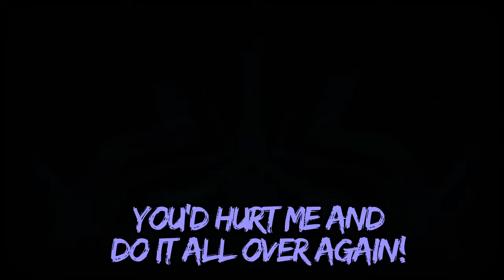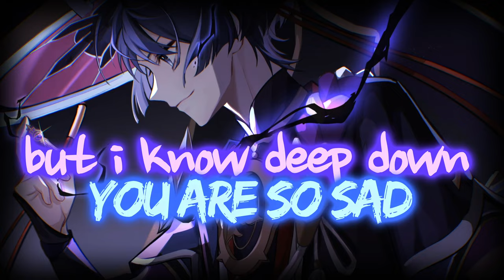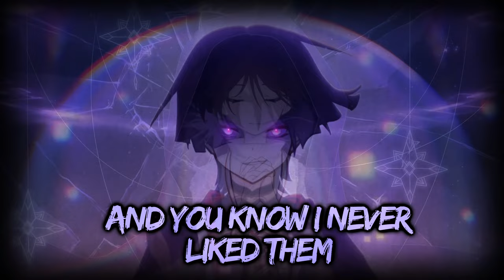Nightcore - Unforgivable (Jim Yosef & Shiah Maisel)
It was really fun to make this video! I added some NMV elements, hopefully y'all like this!! :D

✧ SONG INFORMATION ✧
Artists ‣ Jim Yosef, Shiah Maisel

✧ PICTURE INFORMATION ✧
Origins ‣ Genshin Impact
Character ‣ Scaramouche

✧ EXTRA INFORMATION ✧
Program(s) Used ‣ Adobe After Effects 2020
Anything else you want to know? Don't hesitate to ask me in the comments ⇩⇩